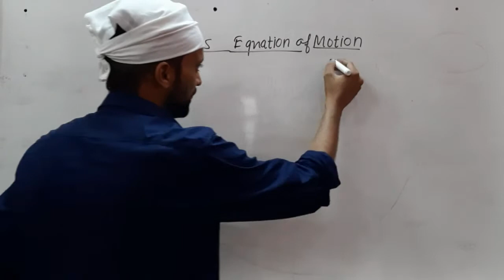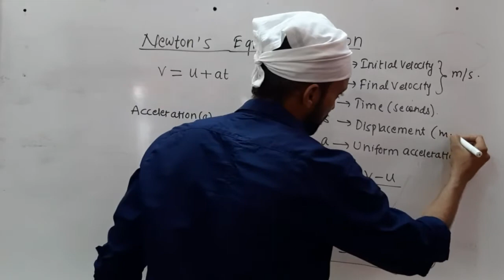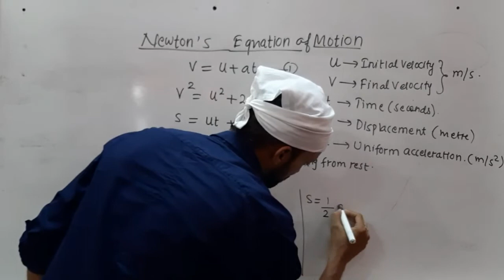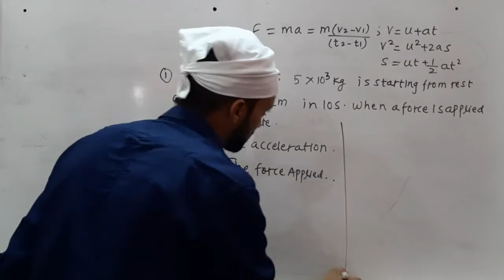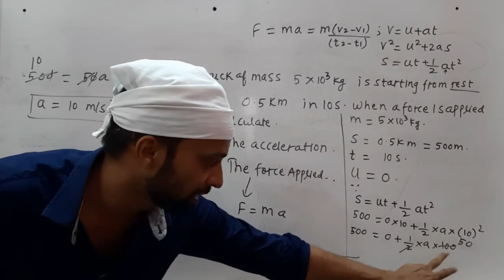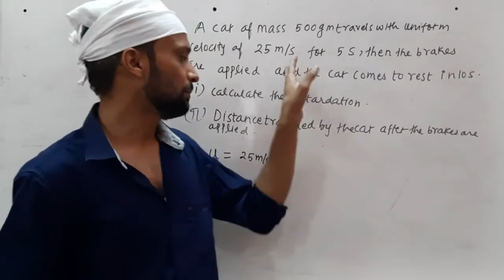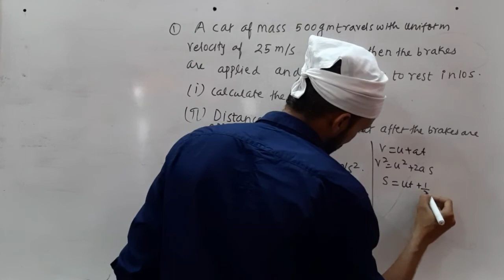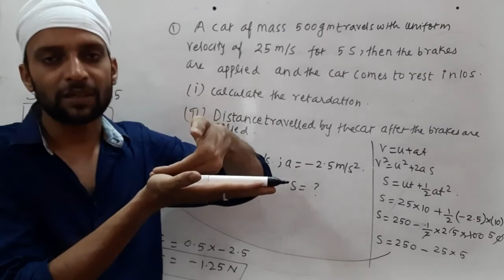Equations of motion Newton's law (Class-IX&X)-Aquib Siddiqui